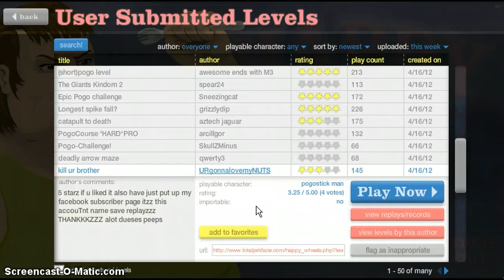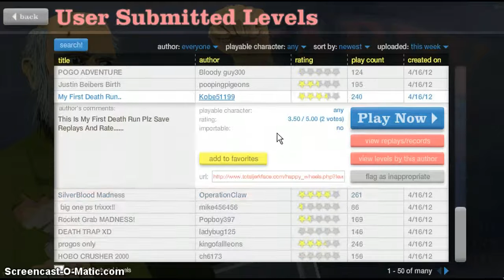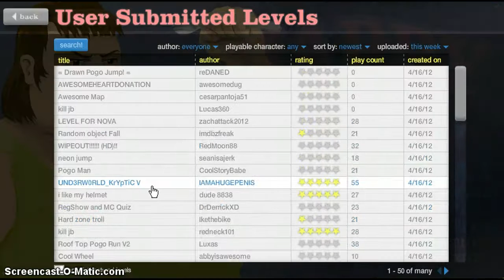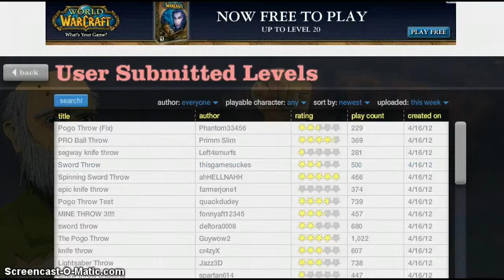happy wheels Ep:3 weird pedo kid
like fav sub I LOVE YOU. kinda